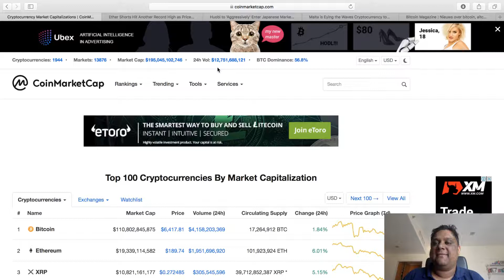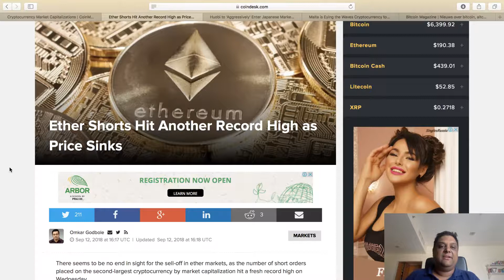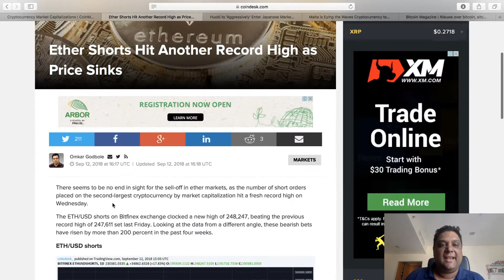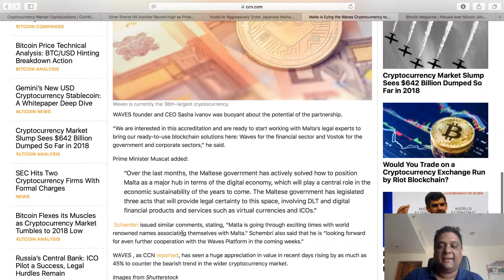Prem's crypto Market update September 13th 2018